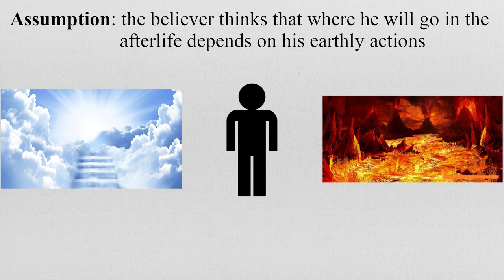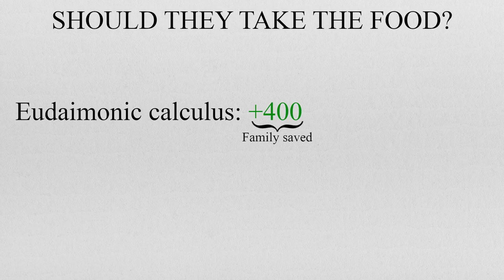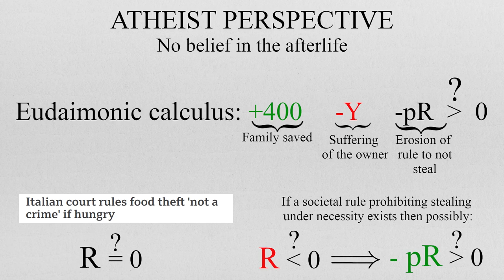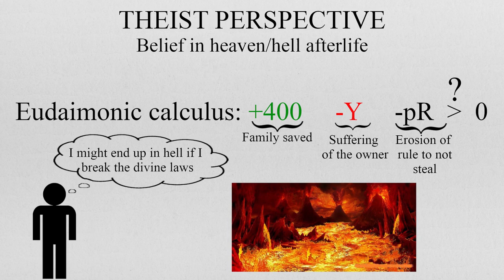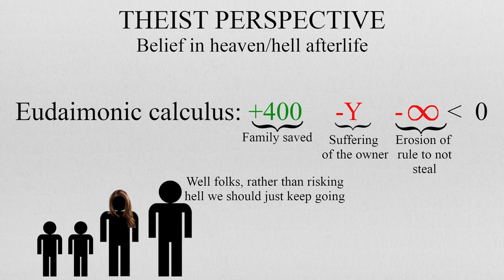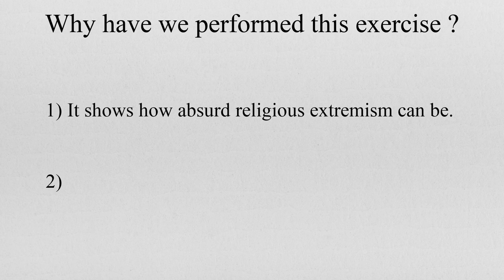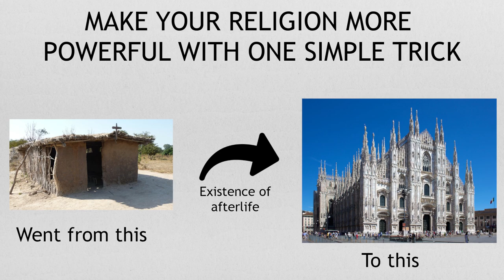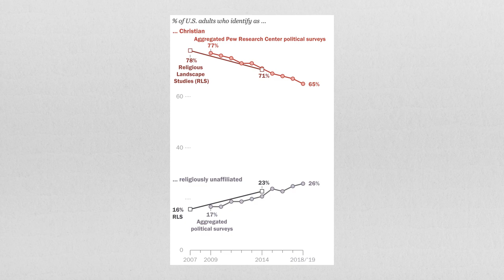The Religious Belief in an Afterlife Ingeniously Distorts Moral Reasoning.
This video is part of the applied Utilitarianism playlist, where we take Utilitarianism as our moral theory of choice and explore its implementation in the real world.

Abstract:
The afterlife is a purported existence in which the essential part of an individual's identity or their stream of consciousness continues to live after the death of their physical body. Abrahamic religions canonically think of the afterlife as divided between a place of eternal rewarding, heaven, and a place of eternal punishment, hell.
In this video, we show that the belief in obtaining rewards or punishments in a continued existence after death can completely distort consequentialist reasoning, sometimes incentivizing one to commit some highly dubious actions.
Religions understood the importance of consequentialist reasoning as a motivation for ethical choices and invented the ideal metaphysical construct to harness it: life after death. With such a belief the deontological approach to morality and the consequentialist one could finally be aligned in their conclusions regarding the morality of actions.

Other comments:

1) If we were to gradually substitute religious morality with a consequentialist paradigm we should probably get rid of any dogmatic elements. This would imply recognizing that we are using a metaphysical model to describe morality that can always be questioned.

2) I don't know the exact legality of whether stealing food for hunger in Italy is actually a crime or not, little changes for the sake of our example.

References:

“Lean not on your own understanding”: Belief that morality is
founded on divine authority and non-utilitarian moral judgments, Jared Piazza, Justin F. Landy, Judgment and Decision Making, Vol. 8, No. 6, November 2013

Is saving lives your task or God’s? Religiosity, belief in god, and moral
judgment, Netta Barak-Corren, Max H. Bazerman, Judgment and Decision Making, Vol. 12, No. 3, May 2017